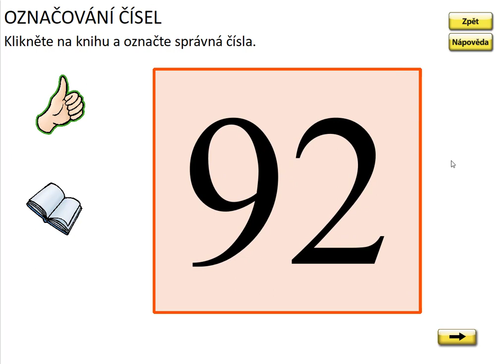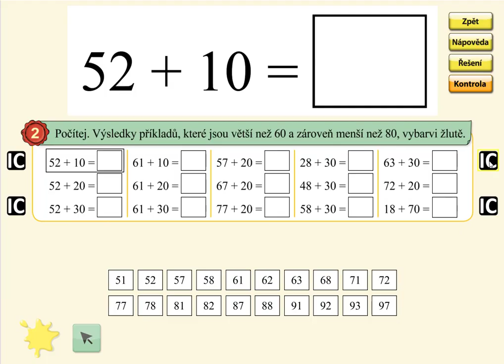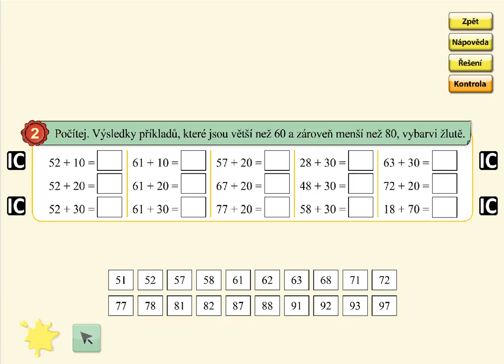Sčítání v oboru 0 až 100 (typ: 57+30), MATÝSKOVA MATEMATIKA 5. DÍL - POČÍTÁNÍ DO STA, str. 58, cv.2